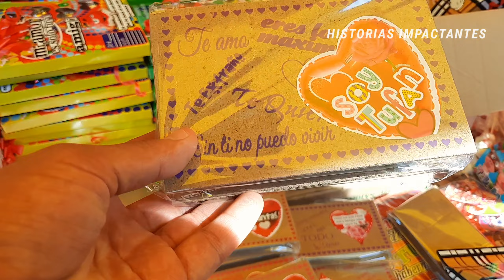LOS MÁS BARATOS PELUCHES Y ARTÍCULOS PARA 14 DE FEBRERO EN MERCADO SONORA CDMX